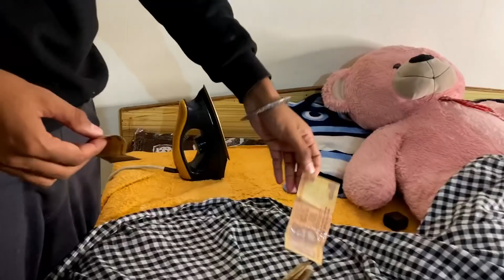Asi Chandigarh Kithe Rehnde aa ll Actual Location ll Vlog 47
Asi Chandigarh Kithe Rehnde aa ll Vlog 47